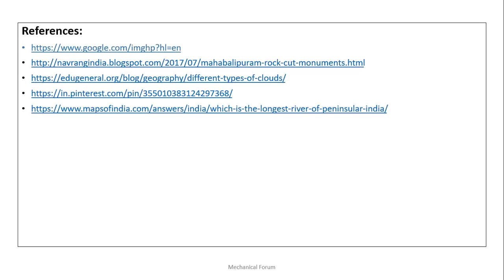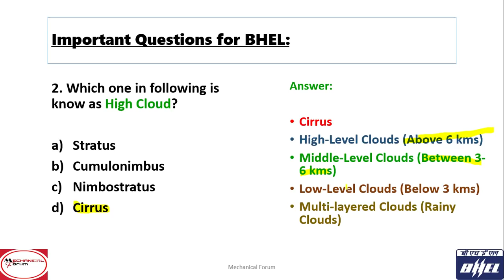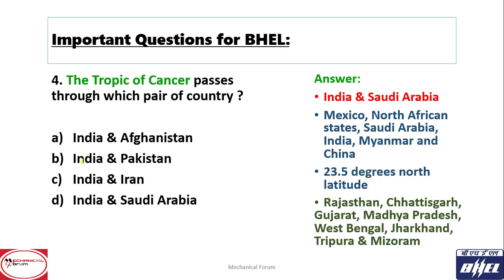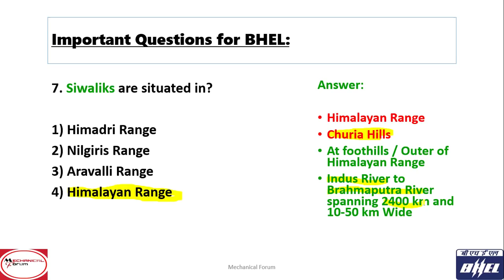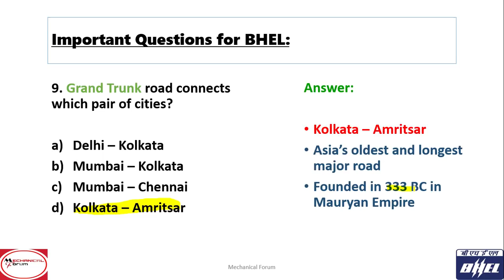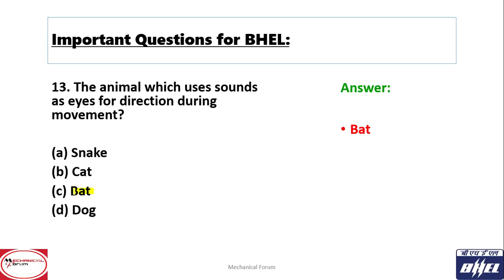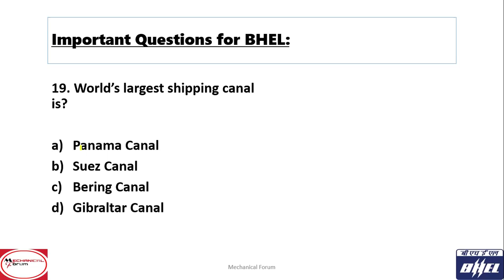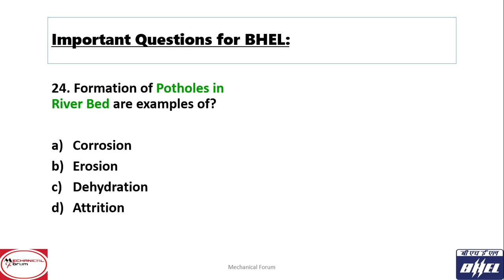[Part 9] BHEL Recruitment 2019 | General Knowledge Important Quesions | BHEL Preparation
Important General Knowledge questions have been discussed in this video which is important for upcoming exams like BHEL, SSC JE, RRB JE.

Bhel Recruitment, Bhel Exam, Bhel preparation

About :
Mechanical Forum is a YouTube Channel, where you will find Educational videos in Hindi and English Language, Every Video is helpful for all aspirants. The mechanical forum helps students towards their study for various competitive exams like ESE, GATE, PSU, SSC JE, ISRO, BARC, RRB JE & NTPC, etc. by providing good contents in the video and provides PDF of every video.